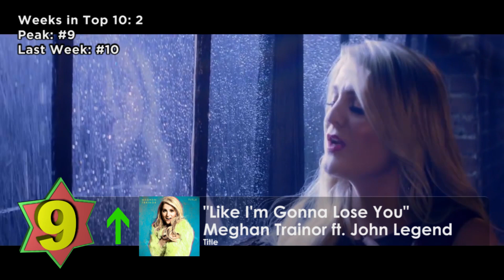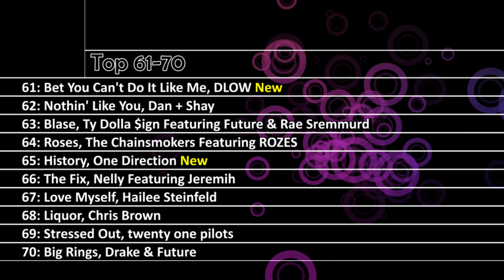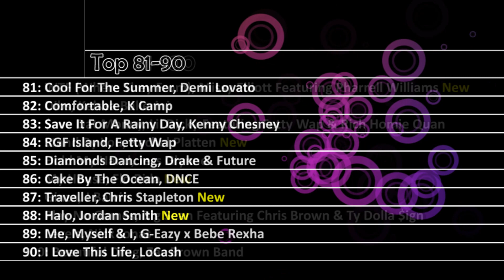Top 10 Songs - Week Of November 28, 2015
TOP 10 SONGS OF NOVEMBER 2015
Billboard Hot 100 Top 10 Songs / Singles of 2015
Top 10 Songs of the - Week Of November 28, 2015
Official Top 10 Songs of the Week 2015!